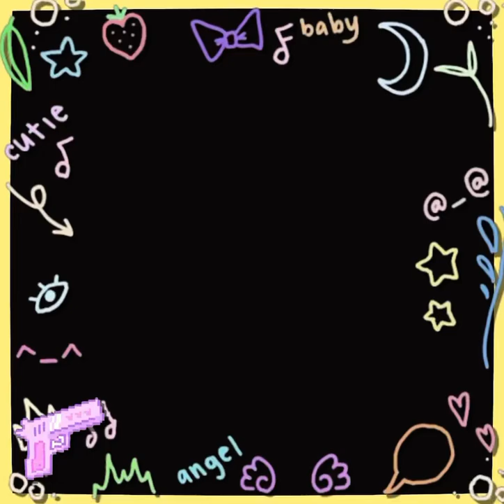"fashion killa" // asap rocky + rihanna ft. bayonetta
late night upload.. i am so sorry for not uploading anything in almost a year, i will try to upload a ton of stuff tonight or tomorrow. they won't be in any particular order or anything because i'm just trying to get a bunch of them on here.